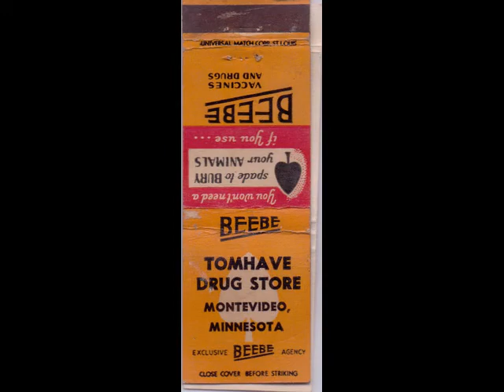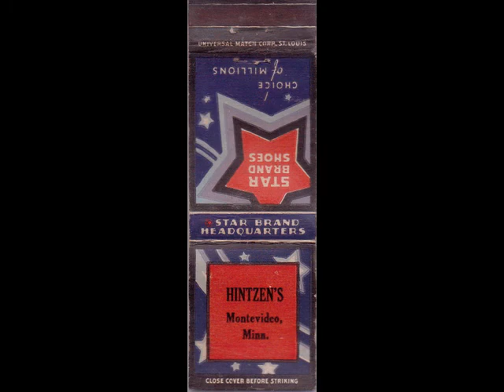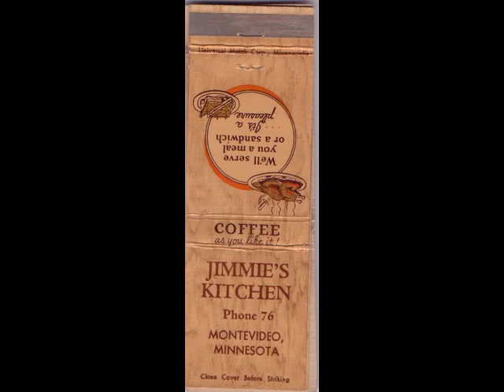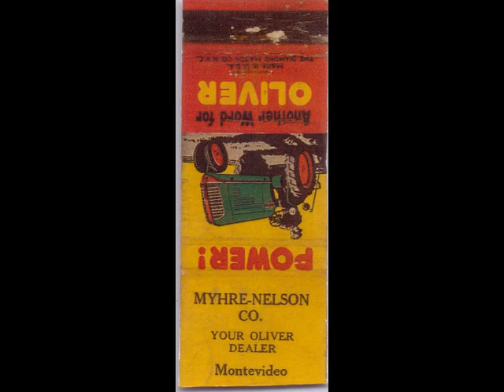Telstar : The Tornados /Montevideo, Minnesota Wally's Matchbooks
Montevideo, Minnesota Wally's collection of Montevideo business Matchbooks with Telstar : The Tornados